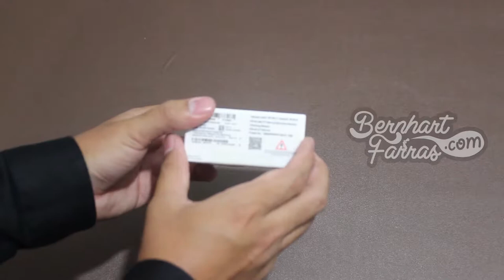Unboxing Samsung Galaxy Buds | Membuka Kotak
Unboxing Samsung Galaxy Buds

00:00 Opening
00:25 Kotak
00:54 Membuka isi kotak
02:15 Samsung Galaxy Buds
03:18 Tes menggunakan smart phone
04:47 Closing

30/9/2019